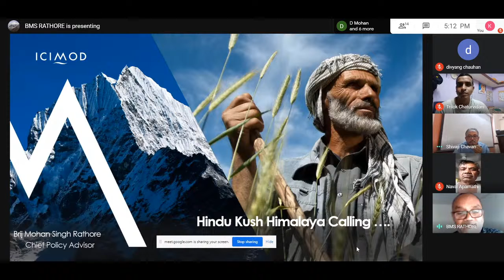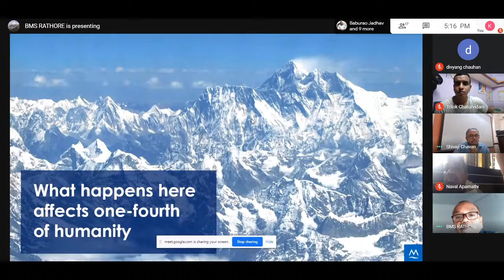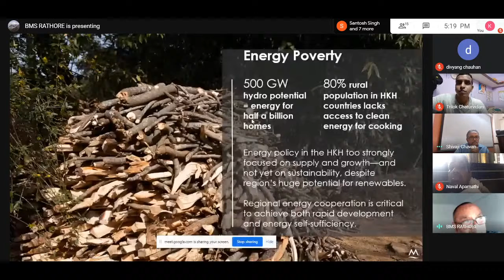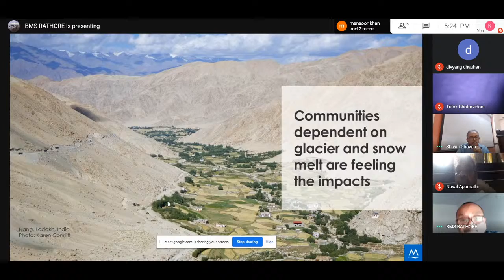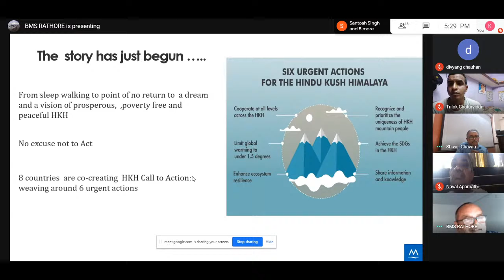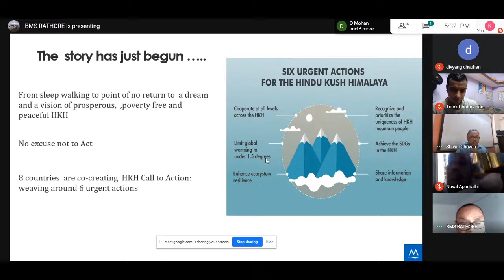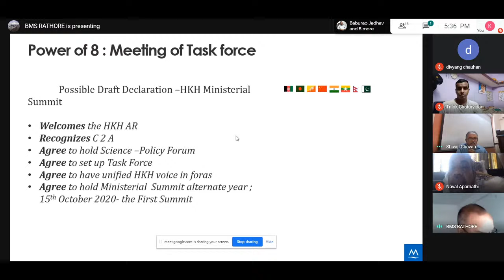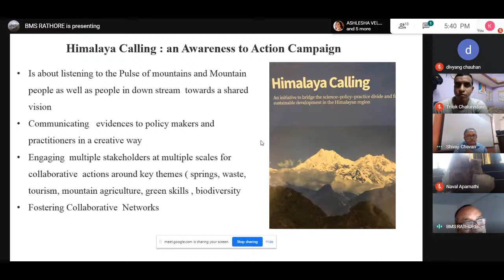A lecture on the topic 'Himalaya Calling' by Mr. Brij Mohansingh Rathore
Wildlife and We Protection Foundation brings to you the
ninth lecture of the series ‘Conservation of Forest, Environment, Wildlife and Allied Natural Resources’. In this session,
Mr. Brij Mohansingh Rathore, Chief Policy Adviser, Natural
Resources Management at ICIMOD Kathmandu, Nepal, will
share his valuable experiences and insights on the topic
‘Himalaya Calling’ which will look into the key attributes of
Himalayas including rich bio-cultural diversity, Himalayas as

a Water Tower; the challenges it faces due to both climatic and non- climatic factors and the pathways to resilient

ecosystems and prosperous Himalayan Region’